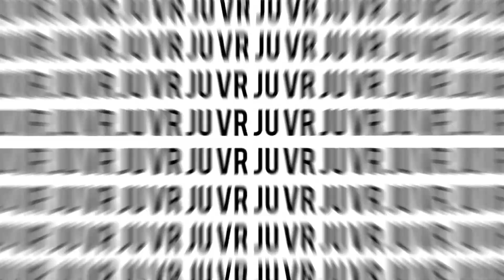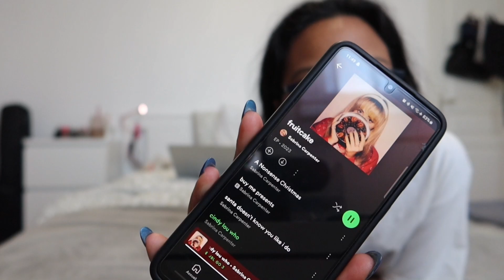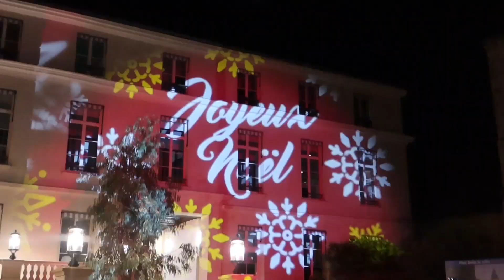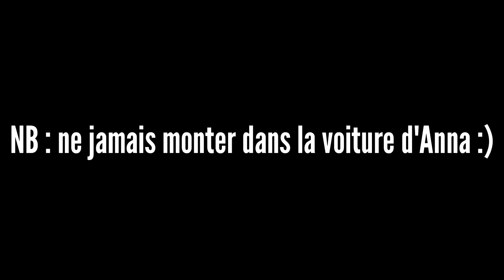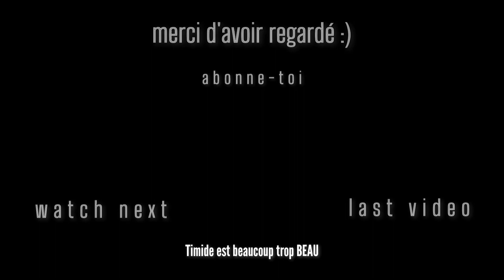des copains, une raclette, une soirée, un chat - Vlogmas 1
Hola !
Welcome dans le premier Vlogmas de la chaine (1/3 baby).

INSTA de mes potes
Eloïne = @elo_brm_
Lylian = @lylian_ujl
Charlotte = @charl_otte
Azaléa = @hi_azalilou
Léane = @leane18.06
Valentin = @val_tr_
Anna = @anna_glr

Musiques utilisées
Happy Santa, Grand Project
Happy Step, Nordgroove
christmas time is here, home for Christmas
Joyful Snowman, Grand Project
My Christmas Day is for you, Summer Soul
Endless Dreams, ASHUTOSH
have yourself a merry little christmas, home for Christmas
Underneath the Tree, Kelly Clarkson
Day N Nite (Crookers Remix), Kid Cudi
Barbie World, Nicki Minaj & Ice Spice (with Aqua)
Back That Ass Up, Juvenile

00:00 intro
01:00 1/12
02:30 2/12 raclette
05:45 3/11 anniv val
07:00 re 2/12
08:45 4/12
09:05 5/12 danse+soirée
10:35 7/12 marché de Noël
11:35 outro

la bizzzz (x478)